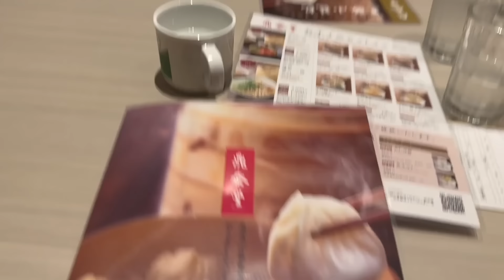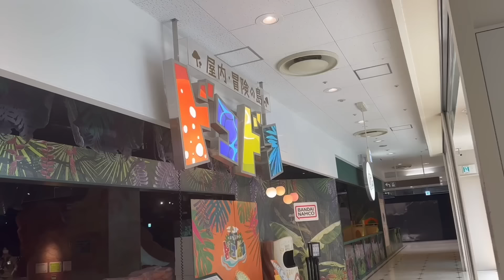【日本のお子様ランチに感動！】日本のご飯が美味しすぎて感動しっぱなし！日本一時帰国中｜アメリカ５人家族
こんにちは！アメリカ、サンディエゴ在住の３児ママのEllieです💕
今回の動画は、日本一時帰国中に家族で食事に行った時、日本のお子様ランチのクオリティに驚き！美味しいデザートもたくさんで日本の食事を堪能した日の様子をシェアしてみました！
 ※只今、日本旅行の編集が遅れている為、動画のアップが遅くてごめんなさい。

♡使っているベビーグッズやおもちゃなどをAmazonページでシェアしています

*尚、コメントは承認制とさせて頂きます。ご理解いただけますようお願いします*

Love, Ellie